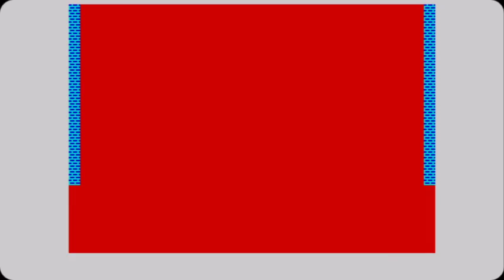Spectrum Loony Zoo 3000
ZX Spectrum (Emulated)
Loony Zoo
3,000 (Round 3)